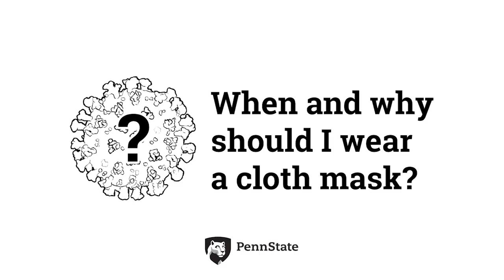When and why should I wear a cloth mask? | Ask CIDD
When and why should I wear a cloth mask?

As a simple, instantly understandable public health measure that indivuals can take on their own, the cloth mask has become ubiqitous during the COVID-19 pandemic. CIDD's Dr. Elizabeth McGraw explains exactly what the goals are of having people wear masks, and who should and shouldn't be wearing them.